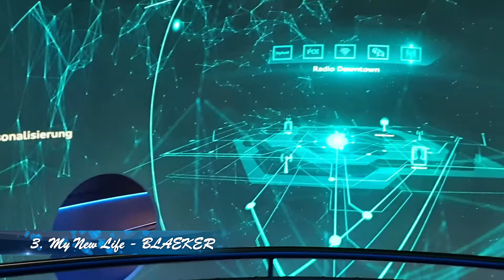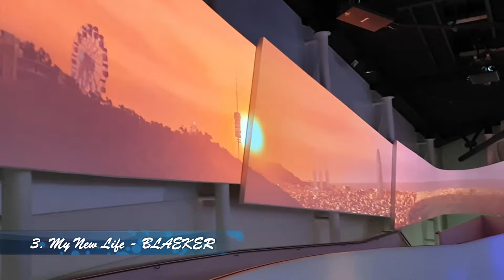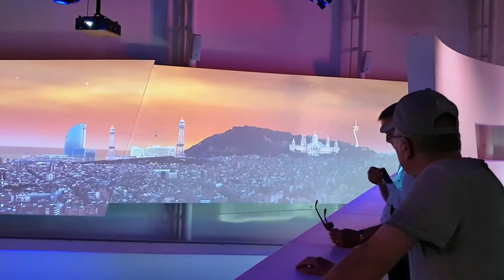Automobile City (Wolfsburg Autostadt), Germany - Fabulous Images in 4K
Beautiful images in 4K taken in Wolfsburg Autostadt or Automobile City in English. The Autostadt is an amazing visitor attraction with interesting pavilions for many automobile brands, near the Volkswagen factory in Wolfsburg, Germany.
Enjoy these beautiful images and the background music.